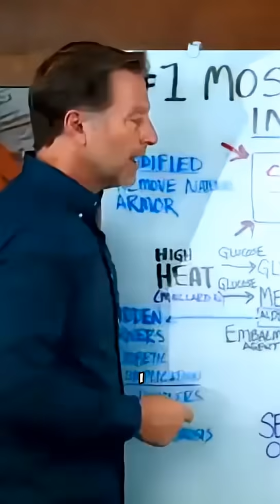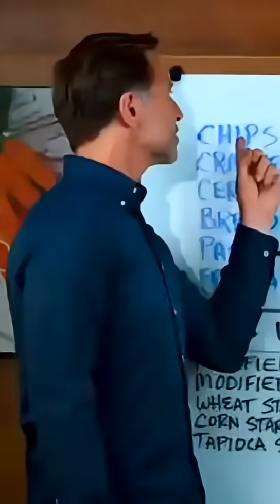#1 CARB THAT SPIKES BLOOD SUGAR MORE THSAN SUGAR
Dr. Eric Berg Reveals the Sneaky Carb Wrecking Your Health – And It's NOT Sugar!
Imagine biting into your "healthy" snack, only to trigger a blood sugar rollercoaster worse than chugging soda. 😱 That's the danger lurking in everyday foods. As a keto expert with over 13 MILLION followers, Dr. Eric Berg, DC (author of The Healthy Keto Plan) exposes the #1 most dangerous carb on the planet: MALTODEXTRIN.
Why It's DEADLIER Than Sugar:

Massive Blood Sugar Spike: Maltodextrin has a sky-high glycemic index (GI of 105-136) – even higher than table sugar's GI of 65! It floods your bloodstream with glucose FASTER and HARDER.
Hides in "Healthy" Foods: Not labeled as sugar, so it sneaks past your radar. Found in protein bars, sports drinks, yogurt, salad dressings, baby formula, and even "gluten-free" products.
Triggers Insulin Resistance: Repeated spikes lead to diabetes, weight gain, fatigue, and chronic inflammation – the root of heart disease and more.

Dr. Berg's Simple Fix: Ditch It for Keto Stability!
Switch to low-carb, real foods like avocados, nuts, and greens to keep blood sugar steady and burn fat like never before. (Pro Tip: Grab Dr. Berg's free keto guides for easy swaps!)
Ready to Reclaim Your Energy?
👉 Watch Dr. Berg's Viral Short Now: A Carb More Dangerous Than Sugar
Share this if it blew your mind – tag a friend who's battling blood sugar blues! 💥